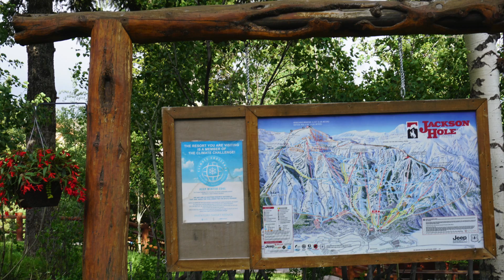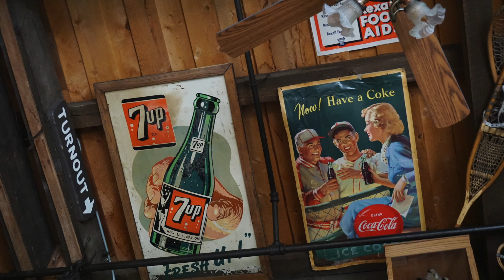Roadtrip // Utah, Wyoming, Idaho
One of my family's favorite things to do during the carefree summer months is go on road trips. My dad travels a lot for his work and so when we can, my mom, sisters, and I like to join him. Our trip was pretty laid back so we enjoyed a lot of down time in some beautiful locations.
In order we visited:
Ideal Beach Resort at Bear Lake
The Inn at Jackson Hole Wyoming (Jackson Hole is the resort, Jackson is the town. Both are fun to explore.)
Grand Targhee Ski Resort - had an unexpected snow storm in the middle of June! Grand Targhee is on the other side of the Tetons from Jackson Hole